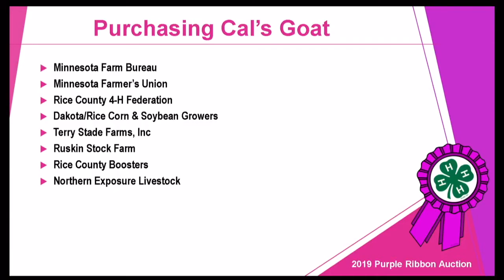Cal Schultz | Rice County | Lightweight